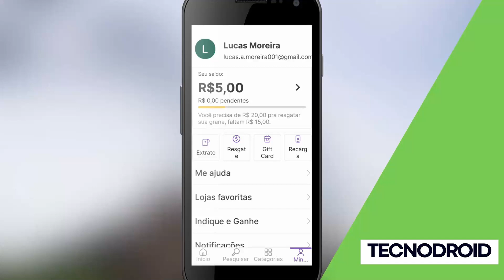CADASTRE e INDIDQUE o CUPOMANIA para GANHAR R$35